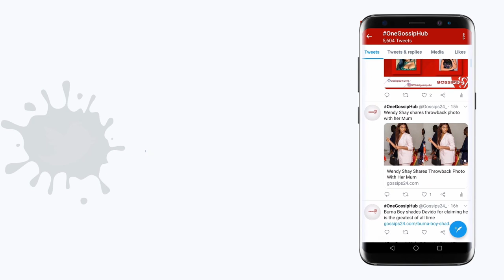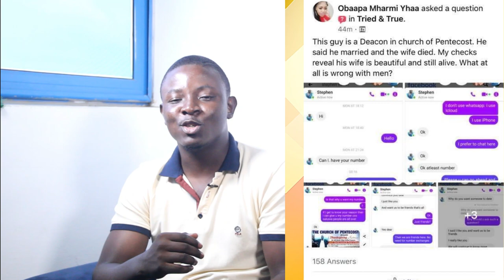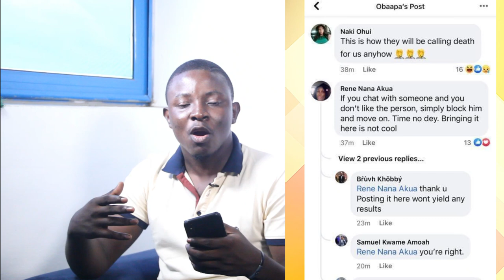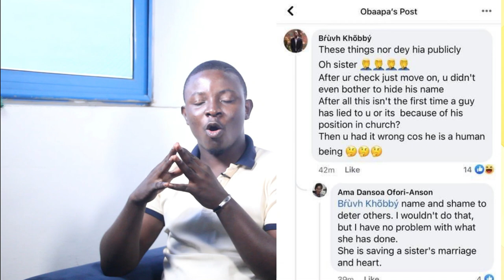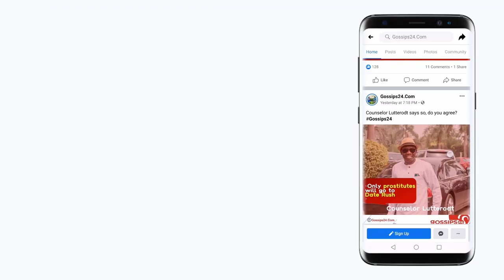Pentecost Deacon exp0sed on Facebook for saying his wife diɛd in 2019 just because of T0ngα